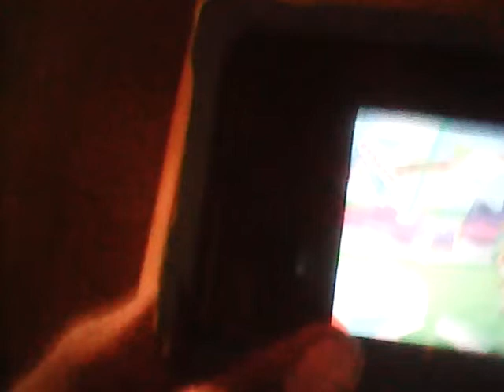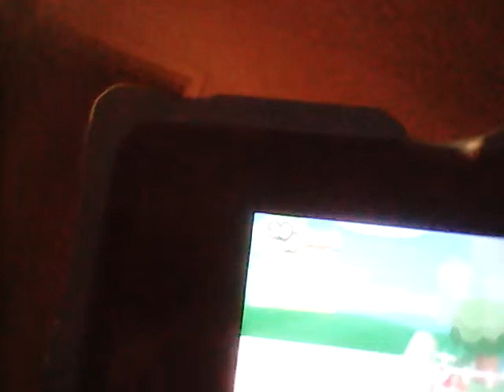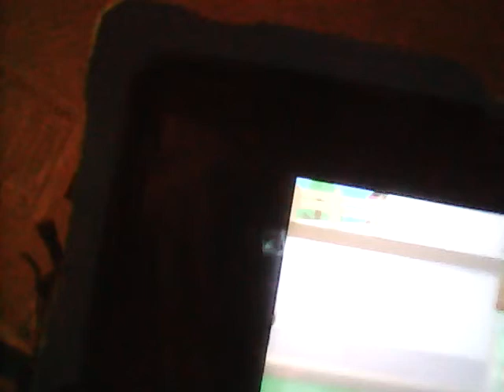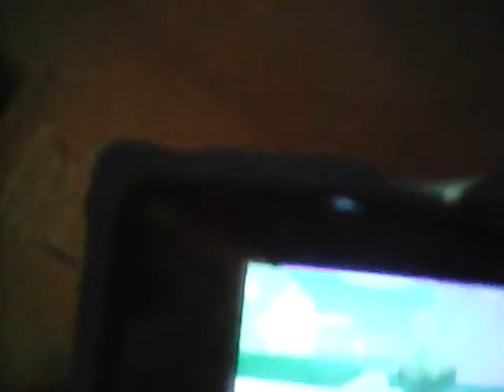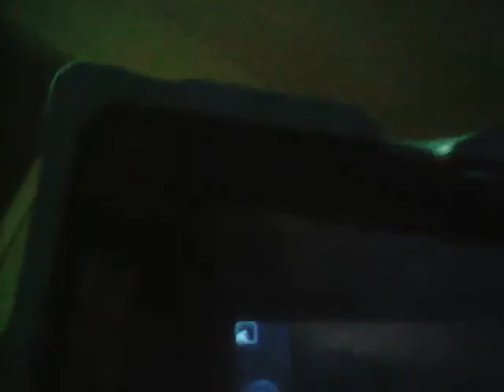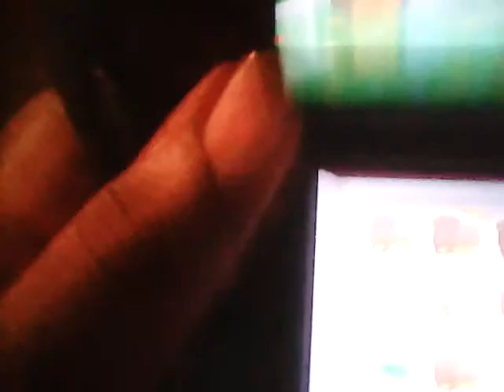Super Paper Mario Ep 2 Burrito Town!